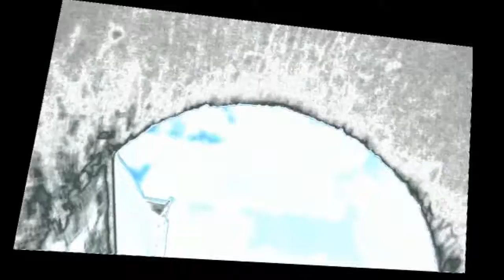Bass Walk by raYTurner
A walk around Plympton St.Maurice, Devon.

At 1:32 you see Plympton Castle. Here's some history:-

The castle was established in or after 1100 but before 1130, by either Richard de Revers or his son Baldwin and was probably built in timber with a motte and bailey. It was destroyed in 1136. Rebuilt in stone with a shell keep in 1141 by Baldwin de Revers. An inner circle tower was built on the motte top. The castle was confiscated by King John in 1204. It was besieged and taken in 1224. It is also mentioned in 1294 and 1297, when repairs were undertaken. There is further evidence of maintenance in 1382, but by Leland's time, the walls were standing but the lodges had fallen into decay. According to tradition it was finally destroyed in 1647. Fragments of the shell keep survive as does the motte. Killas rubble walls about 3m thick and surviving in places to about 4m high; putlog holes. Circular on plan with evidence for doorway to its S side with deep draw-bar slot on its right (Pevsner notes 2 slots and suggests that they were for reinforcing timbers). It has been suggested that there was also a central tower within the keep as at Launceston Castle. Large bailey to west with very high earthworks.